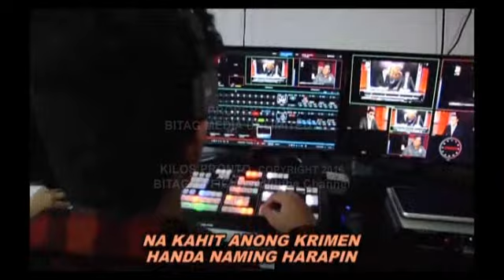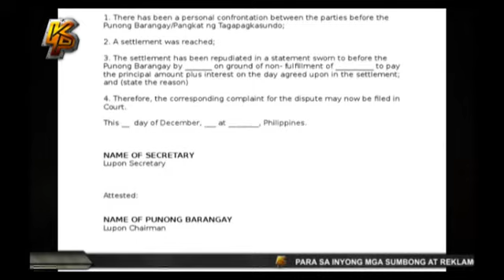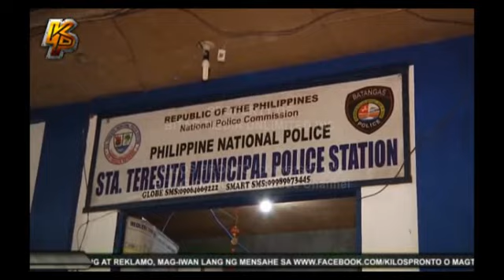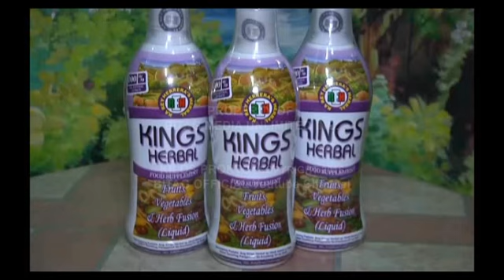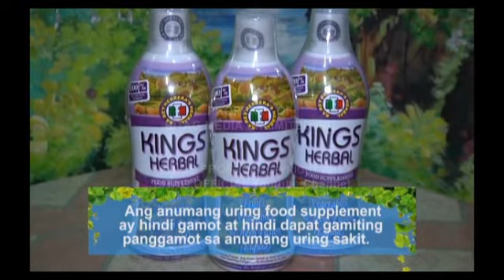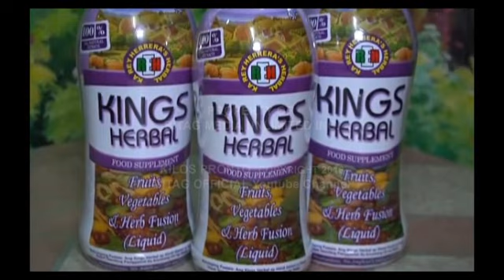Kilos Pronto Full Episode (Mar. 2, 2017)